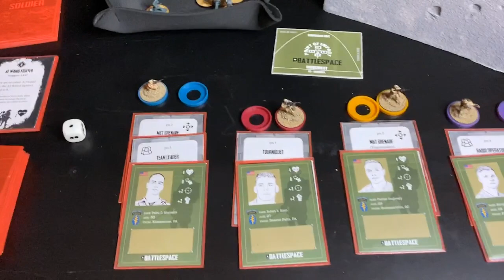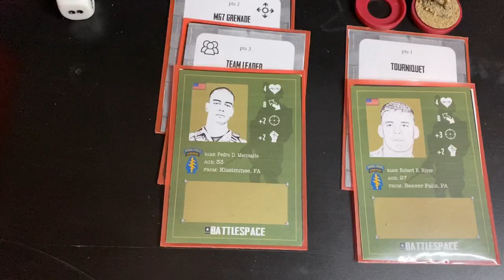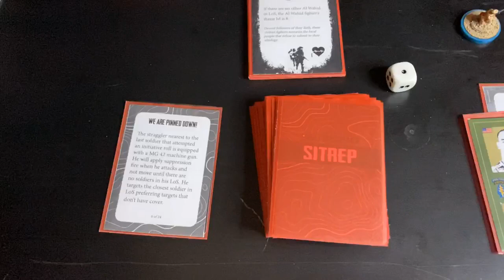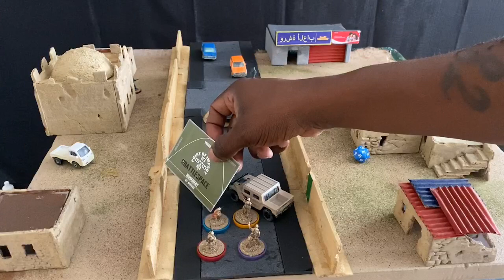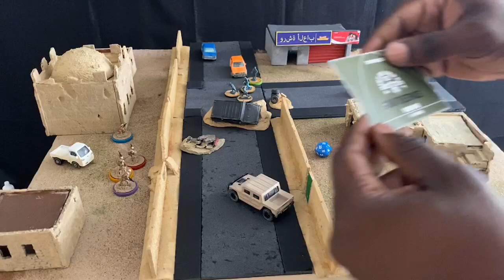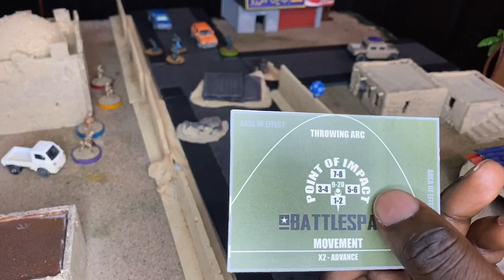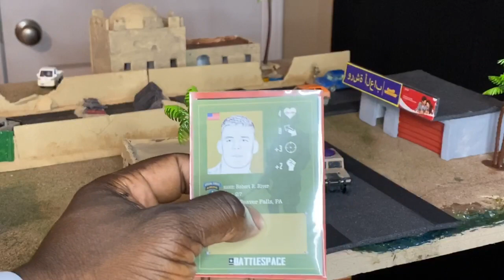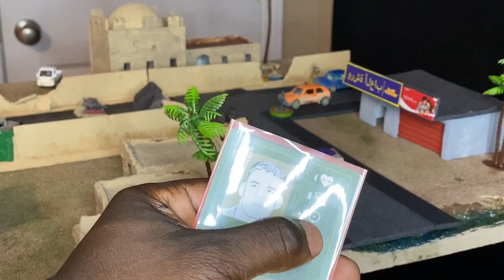Battlespace: Solo Ultra Modern Skirmish Game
Today we enter the mission area with Battlespace, a solo ultra modern skirmish tabletop game. I’ll take you through the first mission from the rule book so you can see exactly how the game is played.  Also, you’ll get to see how I setup my fire team and what I think is a key factor for a successful mission.  Welcome to the battle!